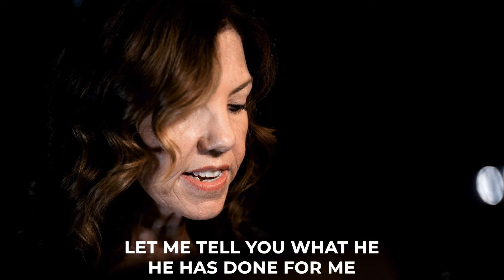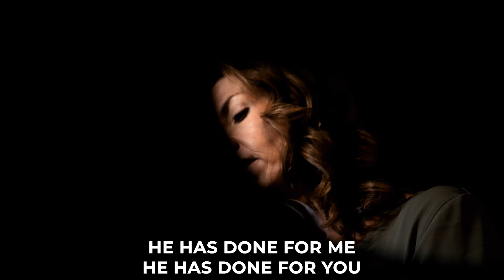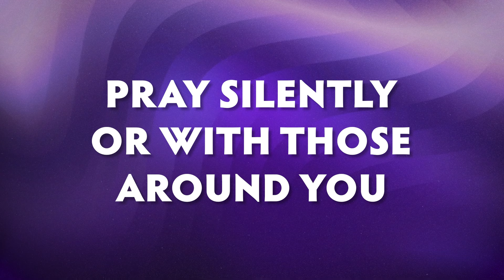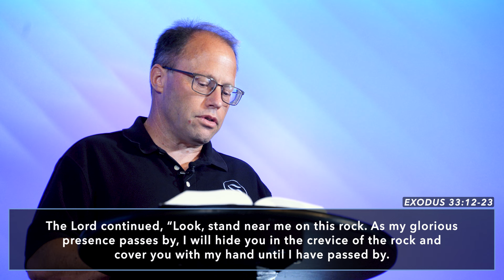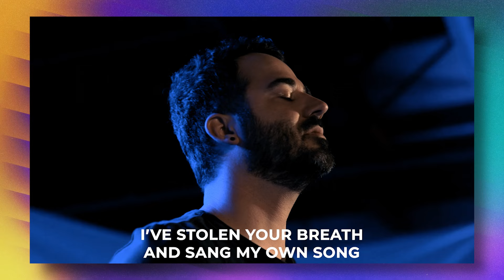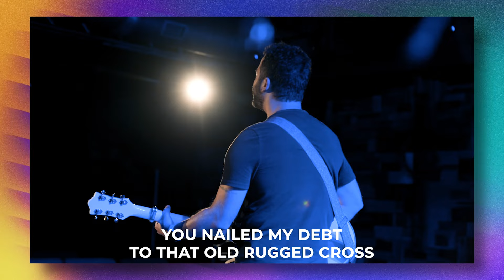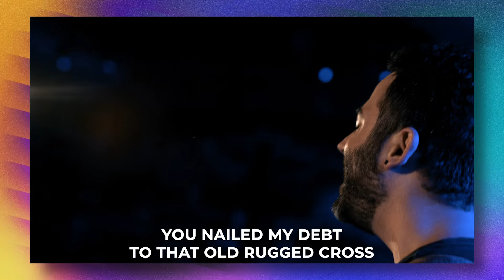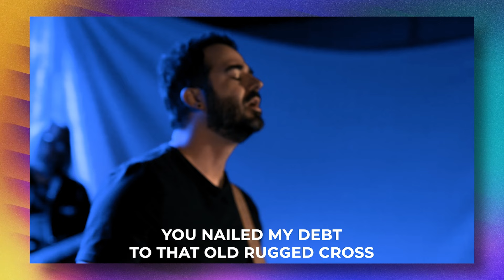August 4, 2024: MOSES: "When I Can't Go On" - Jason Leininger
Thank you for joining us online for worship today!
Sermon series: "MOSES"
00:00 | Welcome & Announcements
02:33 | Worship
06:28 | Prayer
08:02 | Ministry Highlight
08:32 | Message
28:08 | Closing & Postlude